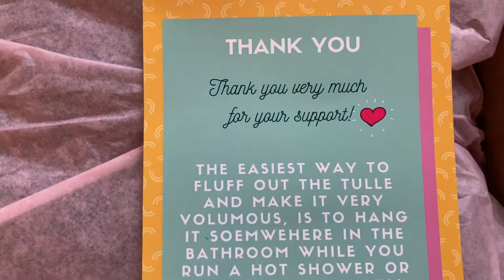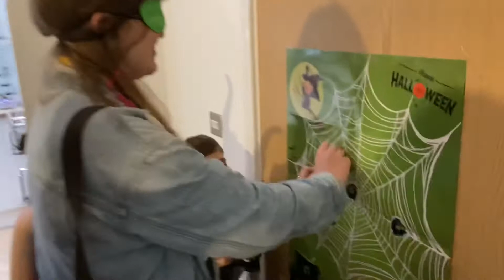HALLOWEEN 2021 MALEFICENT Costume !